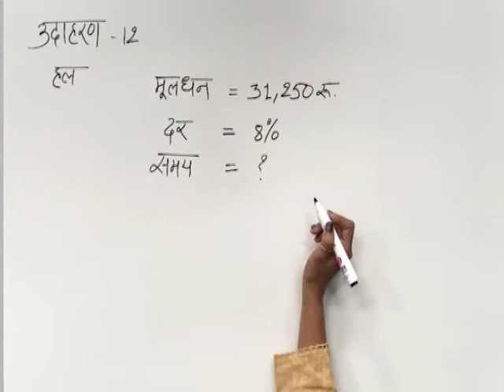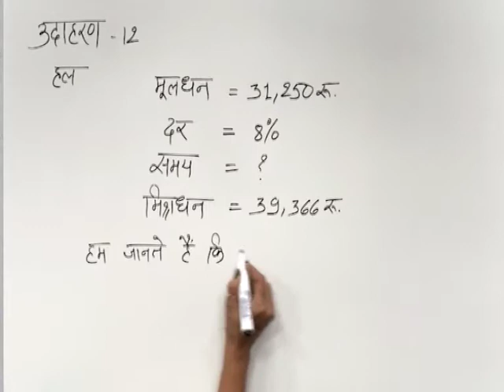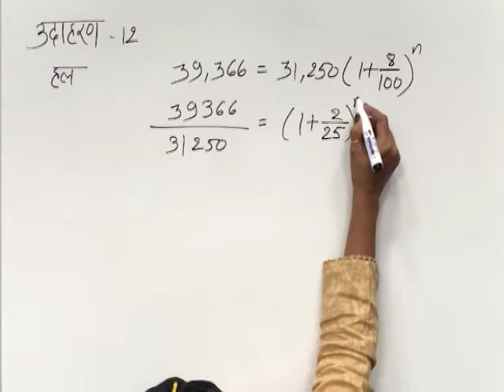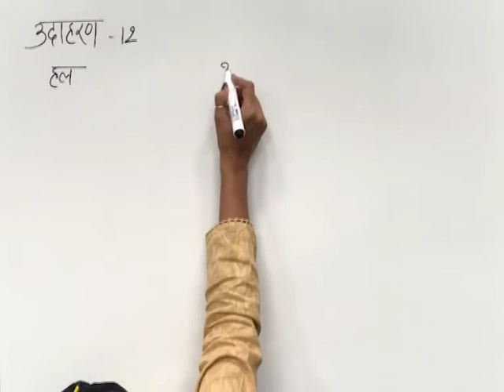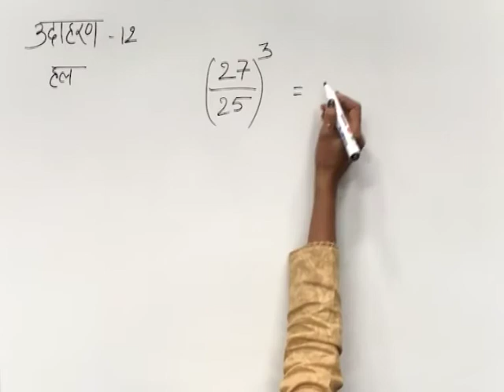CLASS 9th MATHS | CHAPTER 7 | COMPARING QUANTITY |7 4 5 1